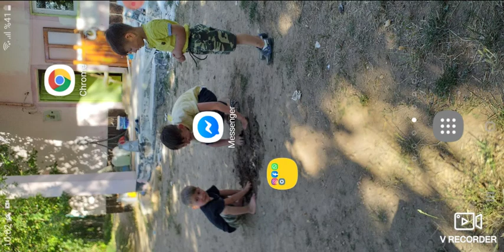Frankı 15 rütbe yaptım krallığımı konuşturdum. Brawl Stars!